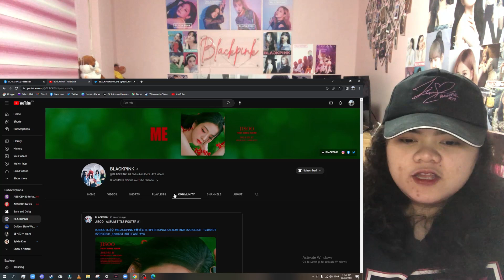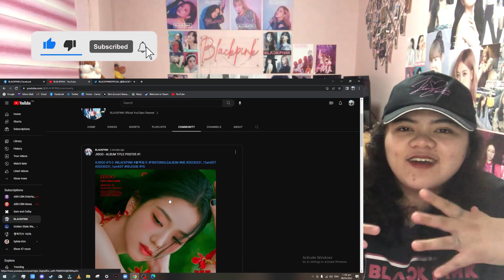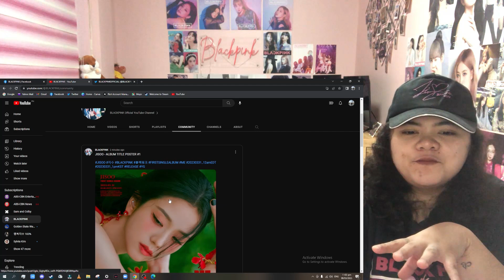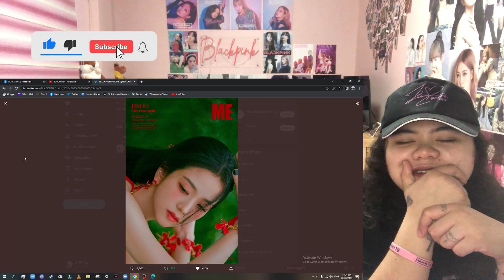(THIS IS GOING TO BE INSANE!!) 🥹🔥 JISOO - ALBUM TITLE POSTER #1 | Reaction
MY BIAS! GET READY FOR SOLOIST JISOO🔥😍💯